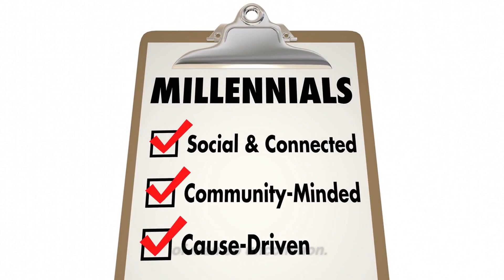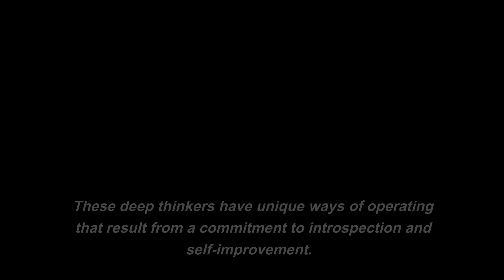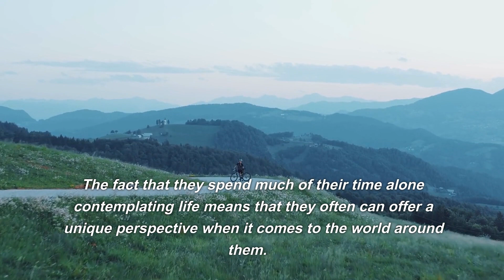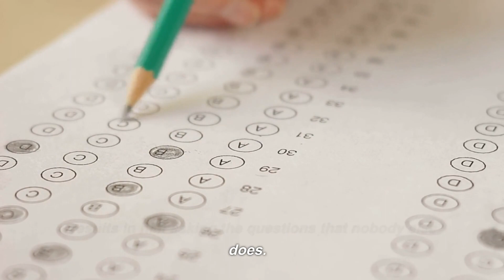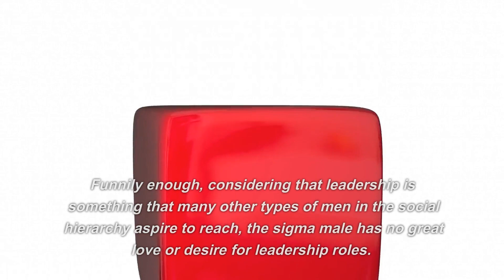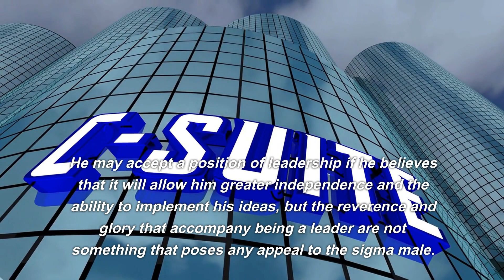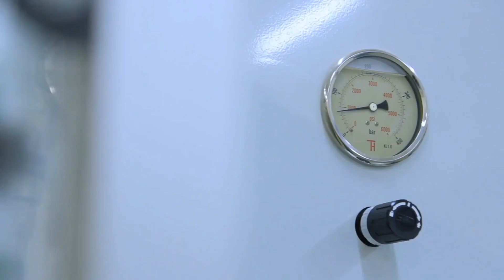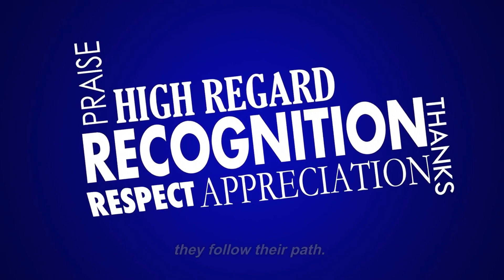Why Sigma Males Are The Rarest Types Of Males (The Lone Wolf Traits)